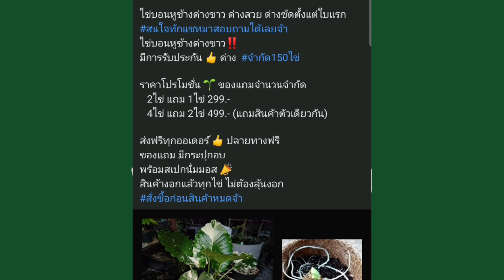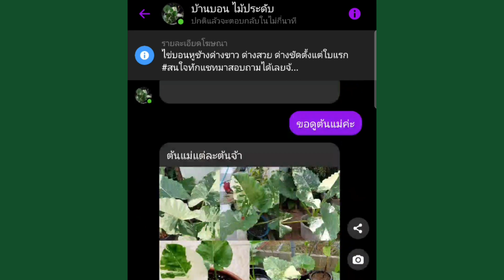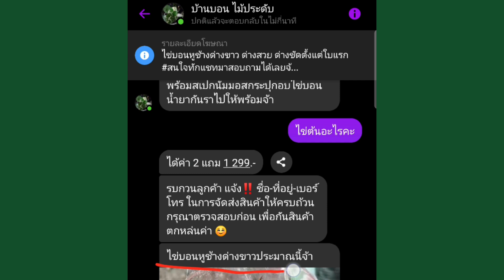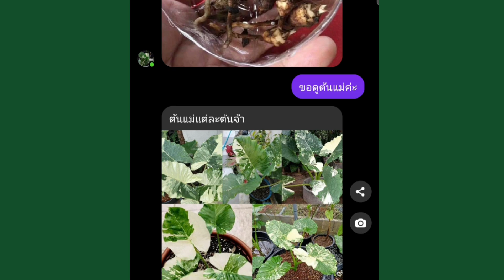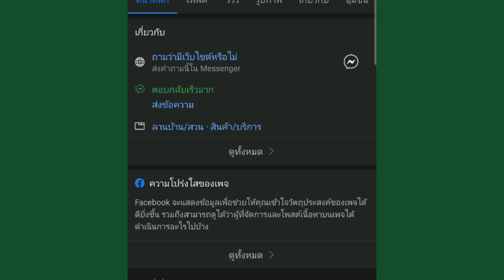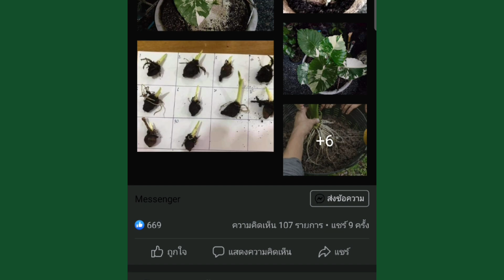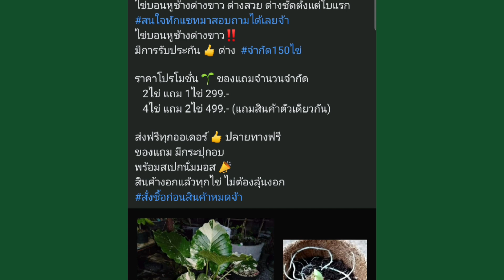อย่าเพิ่งซื้อหูช้างด่างขาว ถ้ายังไม่รู้ ไข่หูช้างด่างขาว ดูให้ดีก่อนซื้อ ระวังโดนหลอกซื้อไข่หูช้าง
อย่าเพิ่งซื้อหูช้างด่างขาว ถ้ายังไม่รู้ ไข่หูช้างด่างขาว ดูให้ดีก่อนซื้อ ระวังโดนหลอกซื้อไข่หูช้าง หูช้างด่างขาว

ขอบคุณทุก comment ❤️
ผมจะตั้งใจทำคลิปทุกๆคลิปให้ดีที่สุด
จากประสบการณ์และความรู้ที่มี
เพื่อให้เพื่อนๆได้รับ ประสบการณ์ในการรับชมให้คุ้มค่าที่สุดนะครับ

ผมอ่านทุก comment นะครับ ❤️

🪴สวนไม้พรายงาม นครสวรรค์🪴

Facebook Fan page 👉  m.me/Phraynyam/

สั่งจองหน่อบอนกะดาษด่าง

ดินปลูกและปูนโดโลไมท์สูตรผสมกำมะถัน
m.me/Phraynyam/

สนใจใช้งาน ฮอร์โมนปุ๋ยน้ำของสวน
สำหรับบอนด่าง  m.me/Puybondang/

เข้ากลุ่ม
คลังความรู้สร้างรายได้เสริม ต้นไม้ทำเงิน